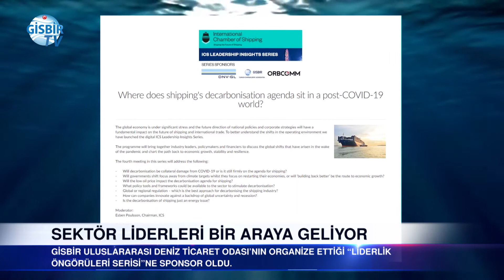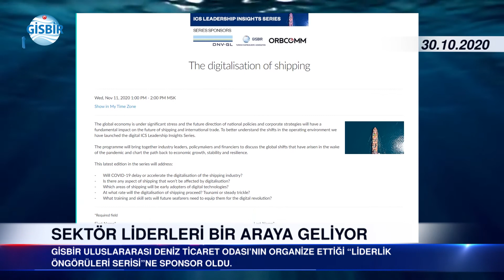Dünya denizciliği GİSBİR sponsorluğunda buluşuyor...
GİSBİR Uluslararası Deniz Ticaret Odası ICS’in video konferans yöntemiyle gerçekleştirdiği “Liderlik Öngörüleri Serisi” buluşmalarına ana sponsor olarak destek veriyor.